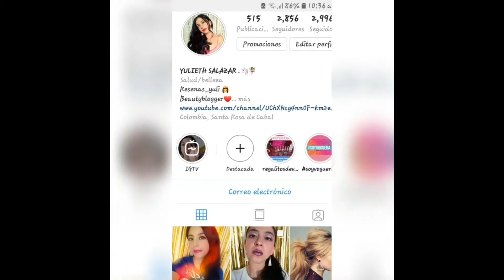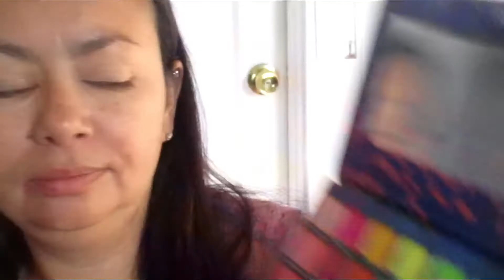Maquillaje para pascua tonos pastel - Ft. Diana,Yuli & Bren beauty| Just Sariis Makeup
Hola! ya casi es Pascua y hoy les presentp esta propuesta de maquillaje en tonos pasteles y con un toque de glitter, sencillo y diferente.

Pero tambien es una colaboracion con otras chicas, así que cuando vean este tutorial asegurence de ir a ver la propuesta ellas tambien!!!

Productos que use:
Woosh cosmetics face book (blush, iluminador y corrector).
Amor Us bbdation tono Vanilla
Elizabeth Mott setting powder.
Younique Brow palette.
Younique mascara.
Tarte Clay blush tono Quirky.
Wet N wild silky finish lip stick tono Icy pink.

***Tutoriales que te puedan interesar***